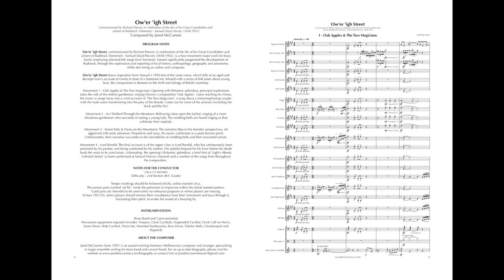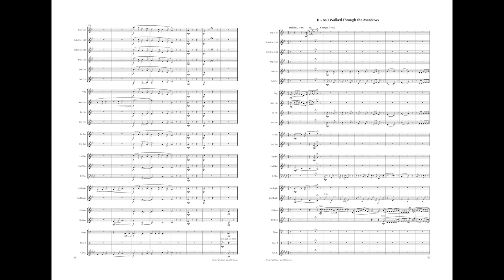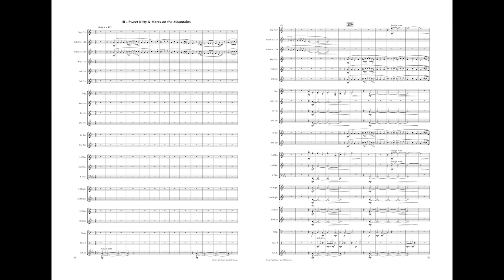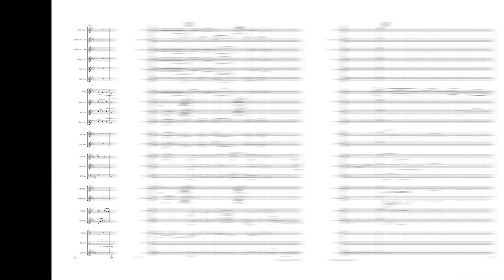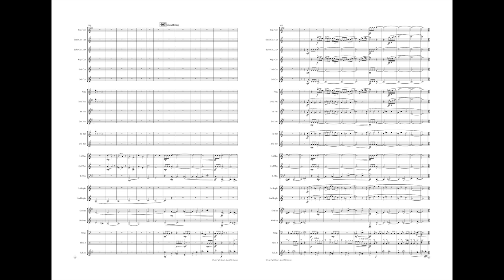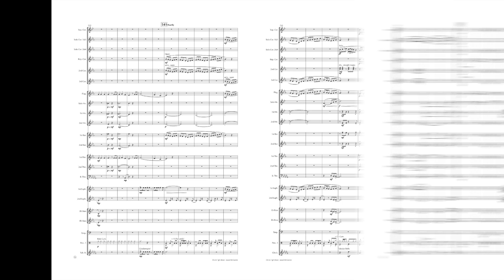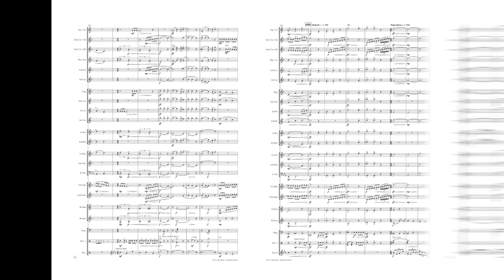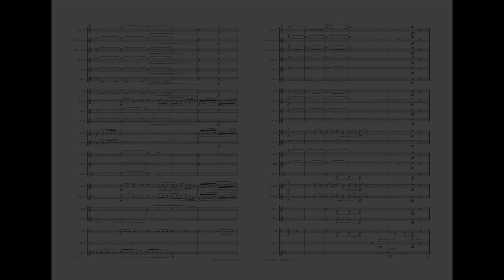Ow'er 'igh Street (Jared McCunnie) - Major Work Score Preview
Ow'er 'igh Street
2nd Section Test Piece/Major Work for Brass Band by Jared McCunnie
Commissioned by Richard Harvey in celebration of the life of his Great Grandfather and citizen of Radstock (Somerset) - Samuel Lloyd Harvey (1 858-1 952)
Sample Recording by WFEL Fairey Band

Ow'er 'igh Street, commissioned by Richard Harvey in celebration of the life of his Great Grandfather and citizen of Radstock (Somerset) - Samuel Lloyd Harvey (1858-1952), is a four-movement major work for brass band, employing selected folk songs from Somerset. Samuel significantly progressed the development of Radstock, through the exploration and reporting of local history, anthropology, geography and astronomy, while also being an author and composer.

Ow'er 'igh Street draws inspiration from Samuel's 1950 text of the same name, which tells of an aged and decrepit man's account of events in front of a Somerset inn. Infused with a series of folk tunes about young love, the composition is themed on the thrill and failings of British courtship.

Movement 1 (at 00:00) - Oak Apples & The Two Magicians: Opening with Britannic splendour, principal euphonium takes the role of the elderly gentleman, singing Harvey's composition 'Oak Apples'. Upon reaching its climax, the music is swept away into a vivid account of 'The Two Magicians', a song about a metamorphosing couple, with the male suitor transforming into the prey of the female. Listen out for some of the animals (including the duck and the fly!)

Movement 2 (at 03:21) - As I Walked Through the Meadows: Bellowing tubas open the ballad, singing of a more chivalrous gentleman who succeeds in suiting a young lady. The wedding bells are heard ringing as they celebrate their nuptials.

Movement 3 (at 06:04) - Sweet Kitty & Hares on the Mountains: The narrative flips to the females' perspectives, oft aggrieved with male advances. Propulsive and sassy, the music culminates to a peak tension point. Unfortunately, their narrative succumbs to the inevitability of wedding bells and their unwanted suitors.

Movement 4 (at 09:35) - Lord Rendal: The final account is of the upper class in Lord Rendal, who has unfortunately been poisoned by his partner, and being comforted by his mother. His spiteful bequest for his lover before his death leads the work to its conclusion, culminating the opening's Britannic splendour, a brief hint of 'Light's Abode, Celestial Salem' (a hymn performed at Samuel Harvey's funeral) and a number of the songs from throughout the composition.